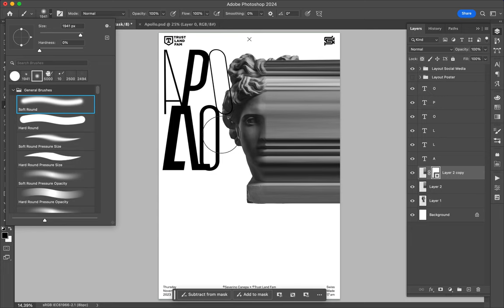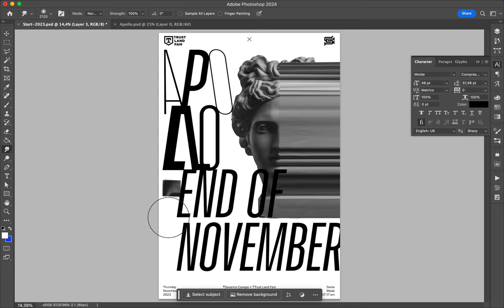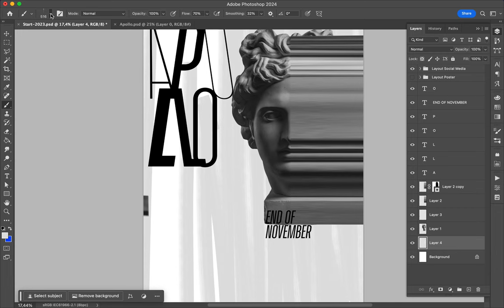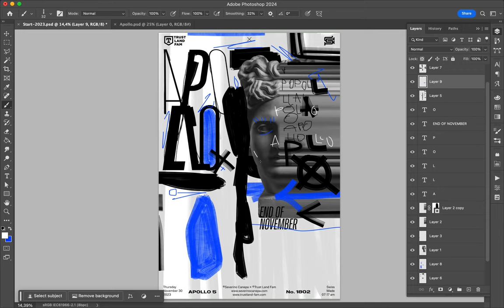Poster Speed Art 1802 End of November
I used handmade brushes and the result is playful.